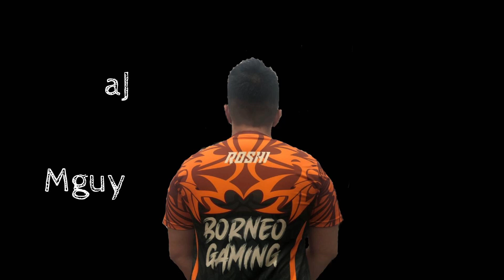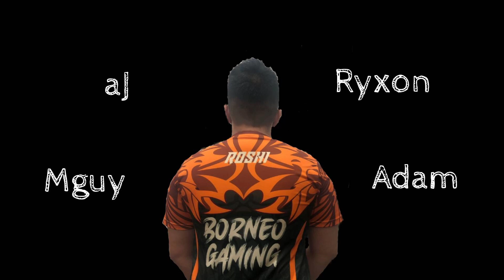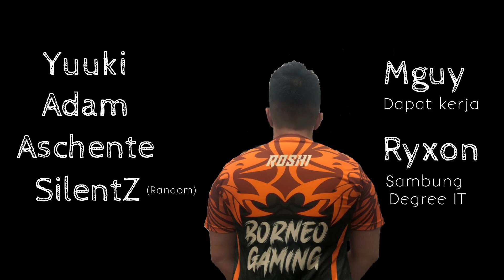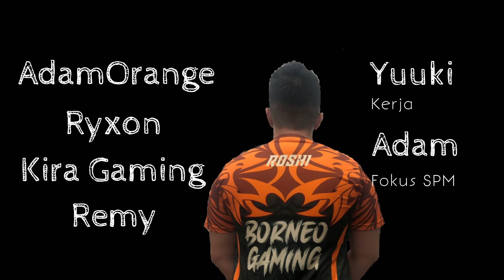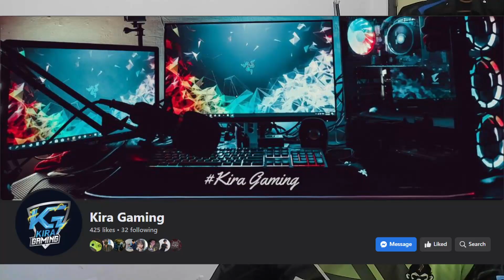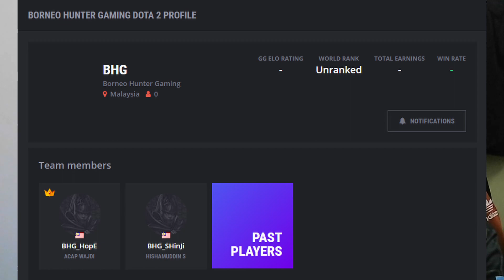Borneo Gaming History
Sempena ulang tahun kami ke-4, kami sajikan anda dengan video yang sering bertanyakan bagaimana Borneo Gaming ini ditubuhkan.